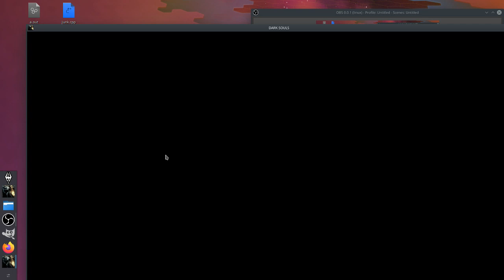Dragifon Plays Dark Souls Episode 3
Recorded: 11/5/2019